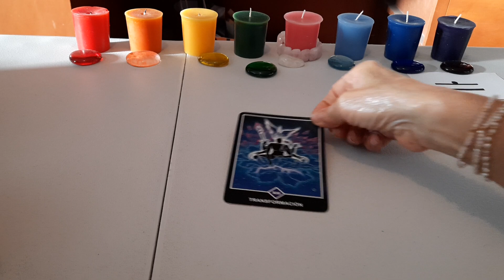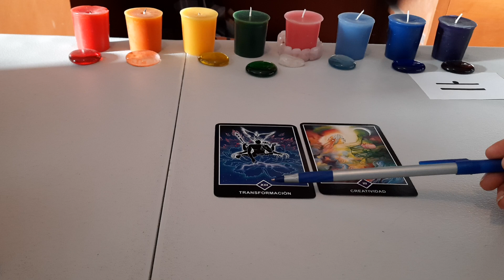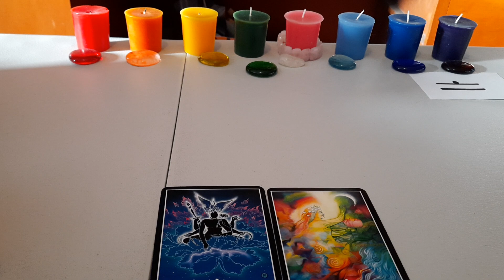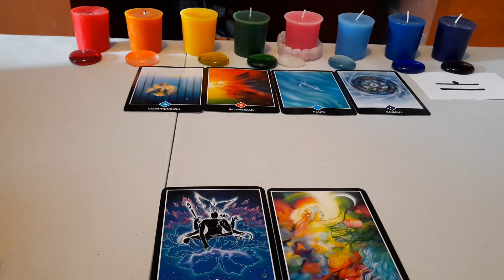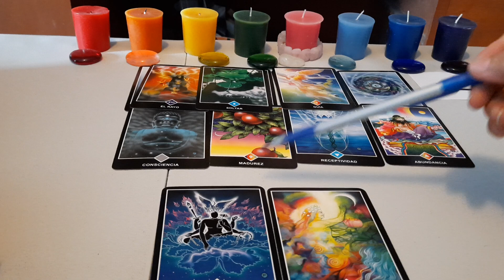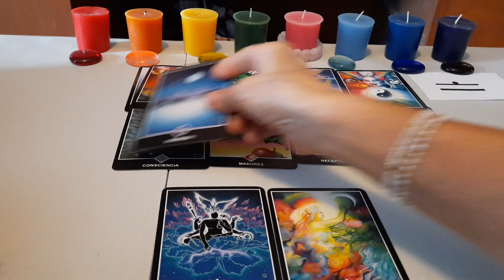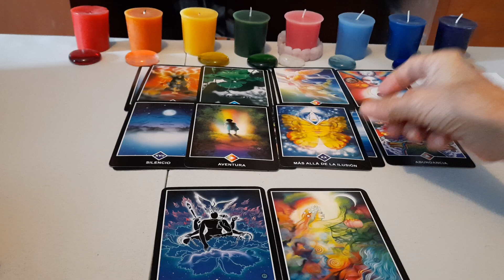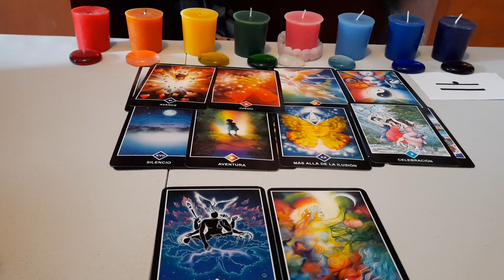LIBRA. MENTIRAS QUE DESCUBRES,O A TI TE DESCUBREN.PROYECTOS NUEVOS. ACTUA AHORA